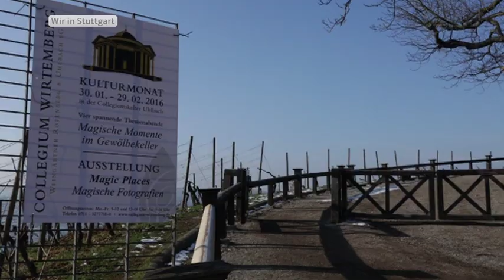Schlittenfahren in Stuttgart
WirInStuttgart testet die besten Rodel-Strecken unserer Stadt. Dass ihr wisst wo ihr hingehen könnt, wenns wieder mal schneit!

Moderation: Heiko Volz
Redaktion: Matthias Roman Schneider